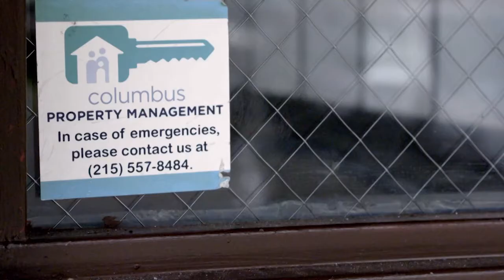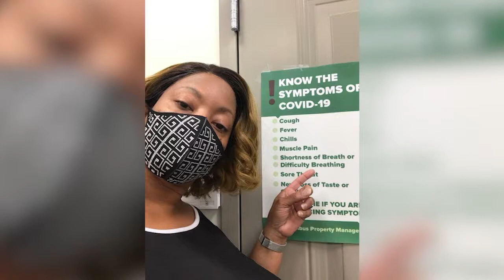Welcome Home, Stay Home: Mission First Housing Group's Program Management during COVID-19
Mission First's Program Management team work directly with city, county and state agencies to help get homeless people off the streets and into permanent supportive housing.  This work – providing supportive housing for chronically homeless individuals – is how Mission First got its start in Philadelphia more than thirty years ago. When the COVID-19 pandemic struck, and our public sector partners were faced with the crisis of having to get people off the streets and into safe housing quickly, Mission First was there and the team never flinched.

This video presented at Welcome Home, Stay Home features Kesha Snead from Mission First's Program Management team and Daiquiri Robinson, Director of Long-Term Housing for the City of Philadelphia's Office of Homeless Services.